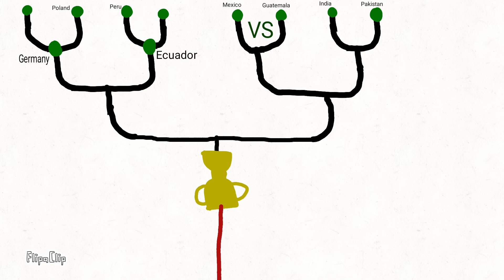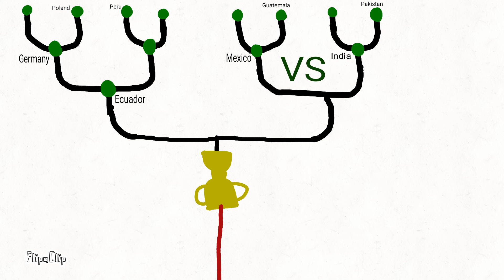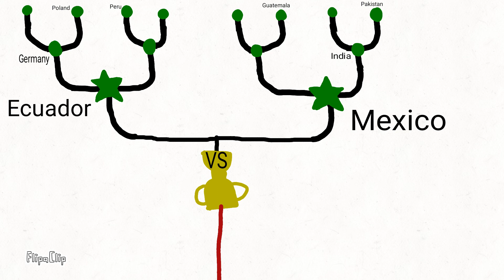National World Tourney: Red Bracket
Welcome Back to The National World Tourney (NTW) Last Time You Saw USA Taking the Gold for The Blue Bracket now we shall see whi takes the Goal for The Red Bracket

If your from one of the 8 Countries Competing Take your Pick!!!

Check out the Other Brackets Below